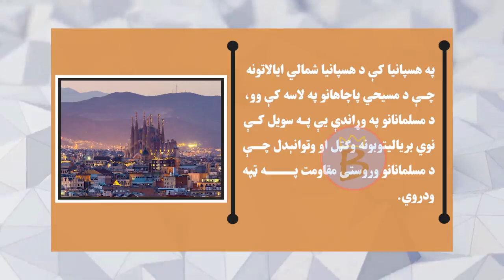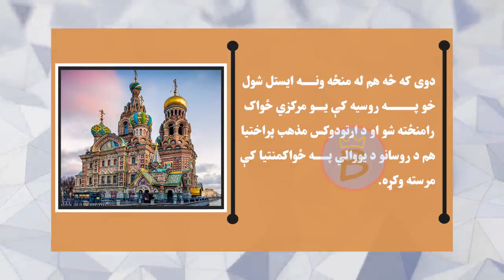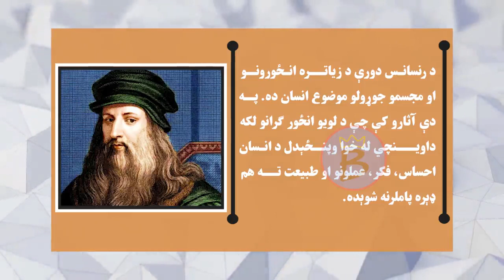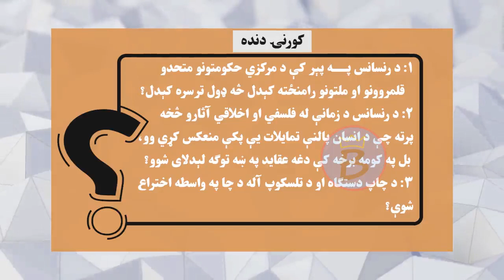تاریخ ټولګی ۱۱ | شپږم څپرکی | لوست ۳۲ برخه ۲ | سیاسي بدلونونه او د مرکزي حکومتونو منځته راتلل